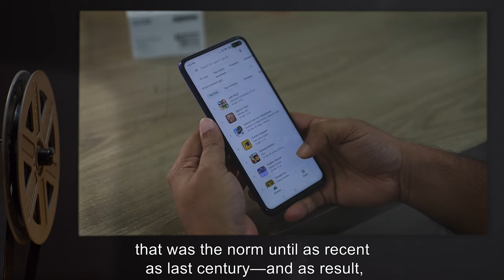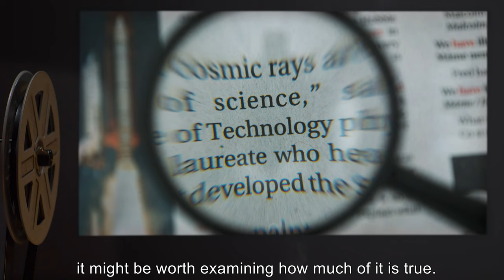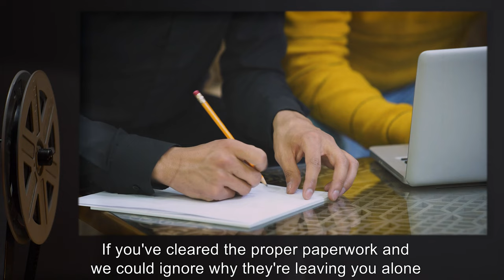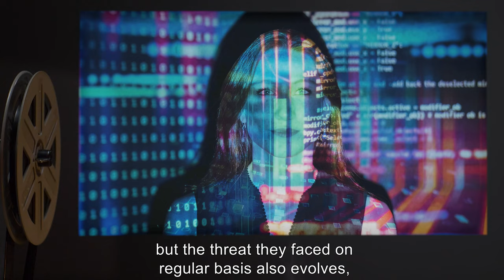It Will Be Fun, They Said (SCP Orientation Tales)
Today Researcher R. will be reviewing an article which seems to be a fragment of InComm bulletin suspected to be distributed by GOC Internal Communication division, confiscated from captured sleeper agents in Site-229, which seems to be discussing the differences between the anomalous humans of old (mages) and those of today.

and released under Creative Commons Sharealike 3.0. Contributor: Rigen

Author: J. Drevet
Author: Steenaire